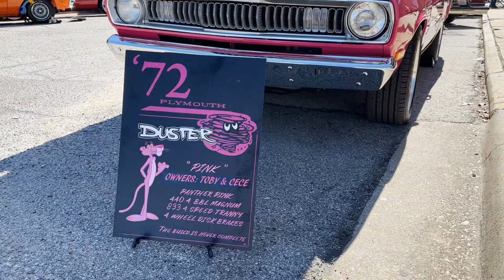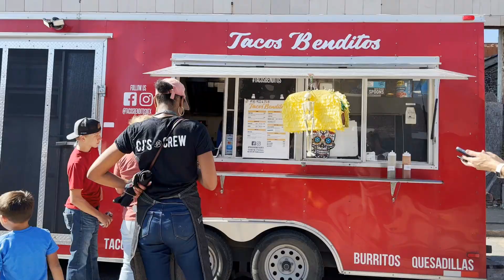DIA DE LOS MUERTOS IN DOWNTOWN DENISON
Dia De Los Muertos Festival happened on November 4, 2023. It was a great turnout and here is a video of that event.

Mariachi: Mi Mariachi Viva Mexico
Horses: DFW Caballo Bailadores
Puppets: Dia De Los Muertos Giant Puppet Workshop, Abe Marin
Aztec Dancers: Danza Azteca Chichimeca Aztlan, Cinco De Mayo Dancers
Car Show: Gabby's Auto Shows
Mayan Eagle Dancer: Marco Antonio